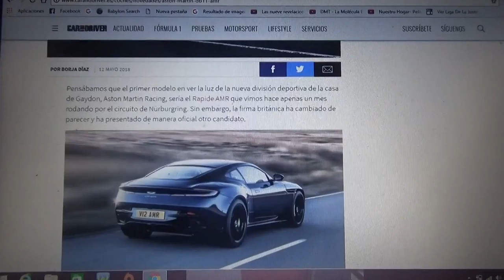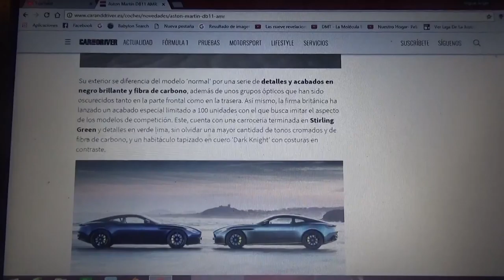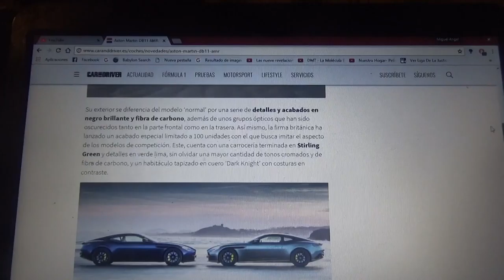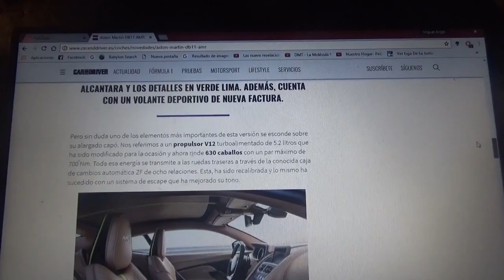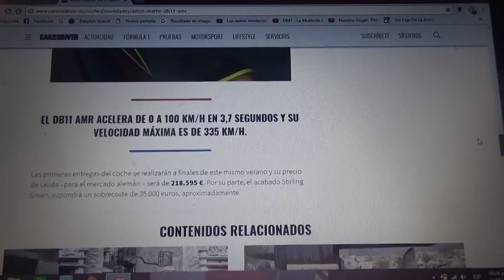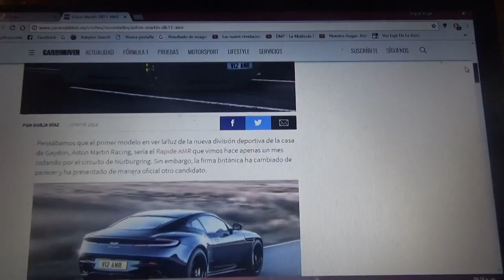Información sobre el Aston Martin DB11 AMR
En este vídeo les hablo sobre la versión mas radical del modelo mas conocido de la marca automotriz de lujo británica Aston Martin el DB11 AMR